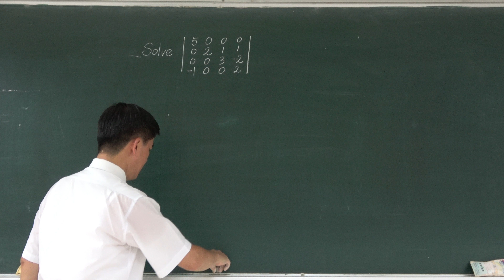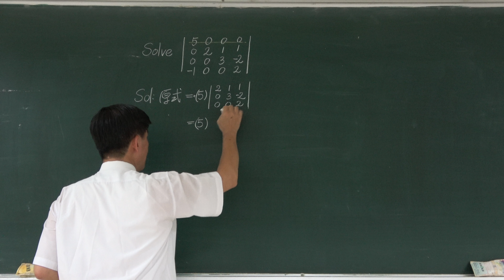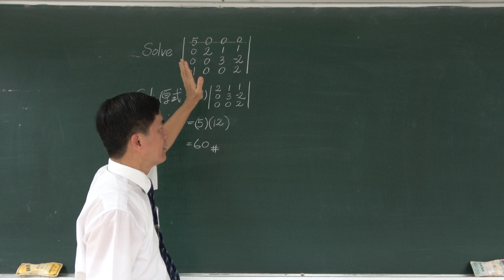🏆【2018教育部教學實踐研究計畫】(4K) 2015屏科大：Find the value of the determinant of a 4 x 4 matrix 🔴提要194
矩陣 A 是方陣(Square Matrix)時才會有行列式值，而其行列式是表為 │A│ 或 det A，其運算之結果是一個純量(Scalar)，而非一個矩陣也不是一個向量。依筆者之經驗，很多讀者都知道 3x3 以下矩陣之行列式值的計算方法，但是對於 4x4 以上矩陣之行列式值的計算就常發生錯誤，請讀者多加留意。